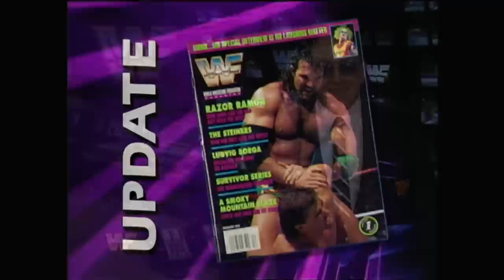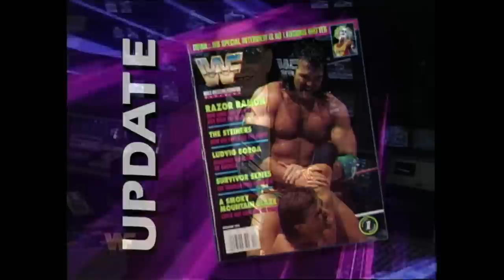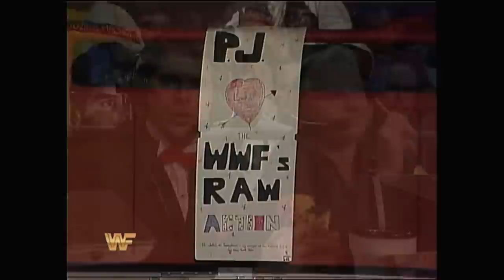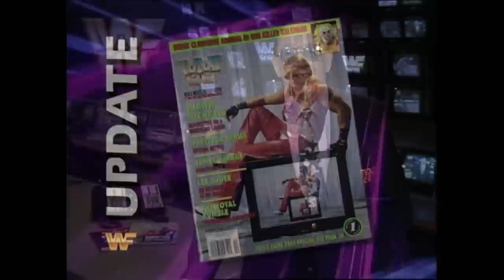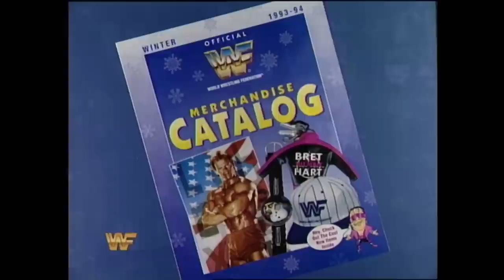Story of Bret Hart vs. Owen Hart | Royal Rumble 1994